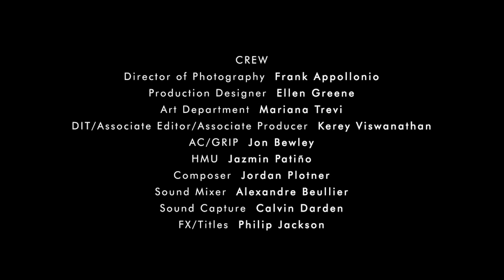To My Son by Austin Kase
To My Son short film by Austin Kase
Part of the "Make Your Mark Producers Guild of America 48 hour Film Competition"

I had the pleasure of being a part of this awesome experience! I found out the night before our shoot, what role I was playing and where I needed to be the next morning. On the train ride to set in CT, I memorized my lines and then we shot it! The cast and crew were awesome and we really pulled off something great. We ended making it into the TOP 10 and the film was screened in Downtown Los Angeles!

Very pleased to be able to share it! Enjoy!

Directed by Austin Kase
Cast:
Alex Covington
Jeff Ayars
Brennan Caldwell
Simone Policano
Sean Zuni Greene